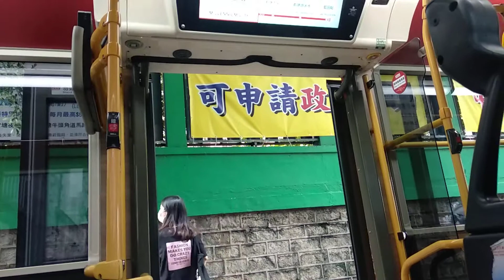KMB K-215X ATENU1551 VR6284@42C落車門開關過程